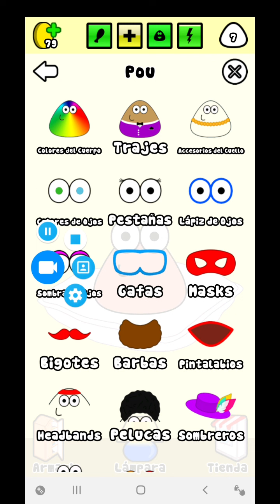Pou.MP4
Es bueno y grabado cómo juego